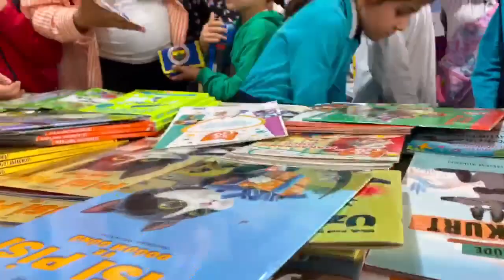Kitap Herkesi Buluşturur | Merzifon 6. Kitap Fuarı